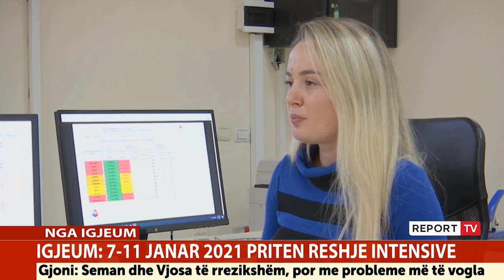IGJEUM përsërit paralajmërimin për rrezik përmbytjeje:Reshje intensive,ç'ndodh sot pasdite dhe nesër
Instituti i Gjeoshkencave, Energjisë, Ujit dhe Mjedisit (IGJEUM) pas paralajmërimit që bëri ditën e djeshme, vijon me parashikimet për një mot të keq në ditët në vijim dhe rrezik për përmbytje.

Sipas llogaritjeve të publikuar sot nga IGJEUM përgjatë datave 7 -11 Janar 2021 priten reshje shumë intensive, pothuajse në të gjithë territorin.